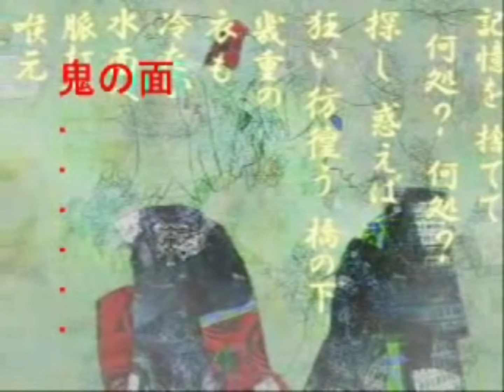Nanka-P's deleted songs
songs:

眠れない羊の代わり (available on piapro, no visible changes/доступна на пиапро, нет видимых изменений)

鬼の面 (available on piapro, Len's vocal is changed by Gakupo's one/доступна на пиапро, вокал Лена заменён на вокал Гакупо)

今宵カーニバル (available on piapro, same vocalist, but voice and instrumental sounds different, also this version is half the size of the piapro version/доступна на пиапро, тот же вокалист, но голос и инструментал звучат иначе, также эта версия вдвое меньше версии с пиапро)